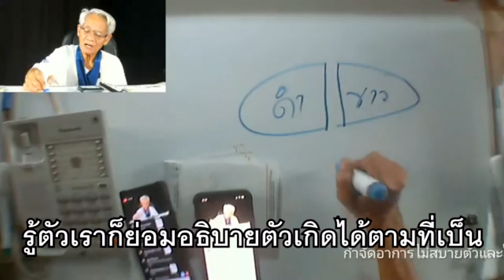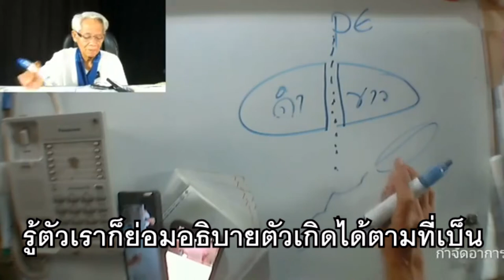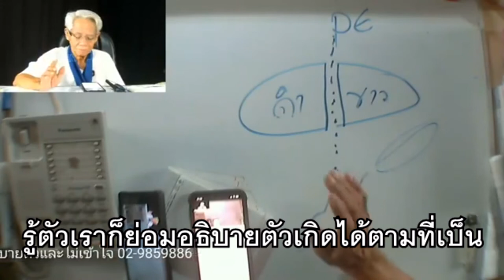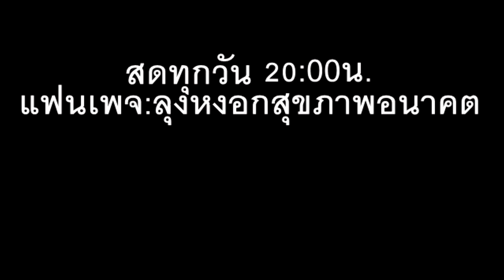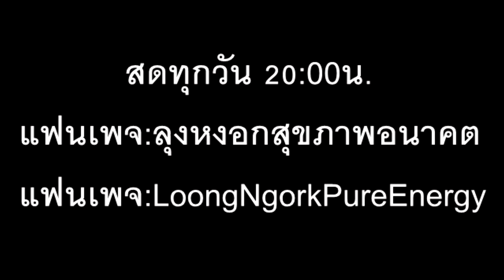รู้ตัวเกิดย่อมอธิบายการเกิดเป็นธรรมดา /อังคารที่04/08สค./2563 ภาษาลุงหงอกกิ๊กก๊อก/I'D LINE 22.7